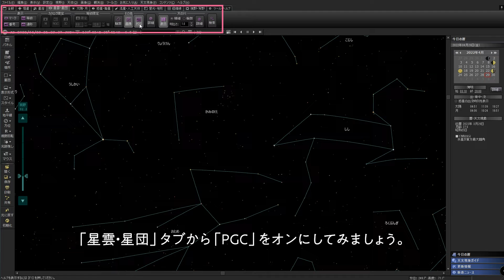幾万もの銀河の世界へ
ステラナビゲータ30周年記念、Tips30選の18番目です。

ステラナビゲータでは銀河カタログPGCのデータを使い、約170万個もの銀河の大まかな形状を星図に表示できます。